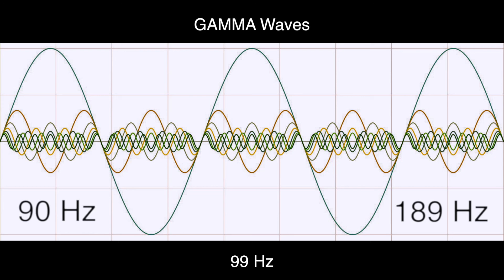99 Hz Pure BINAURAL Beats ▶️ GAMMA Waves [90 Hz Base Frequency] ▶️ Ondas Gamma 100%